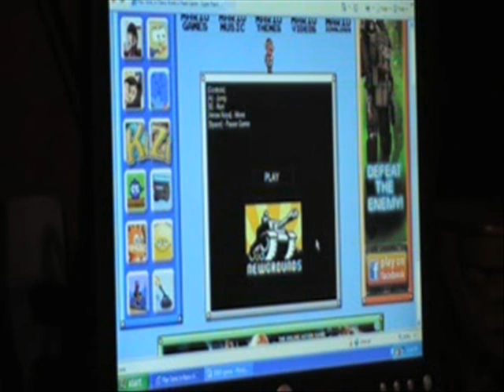bc13's SMBO episode 17-sonic in mario world 2 review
the sequel to sonic lost in mario world. this is a better game than the original.
the 1st of my reviews to exceed 15 minutes...good thing i have the ability, yes thank you YouTube for giving me that ability

game rating
alright